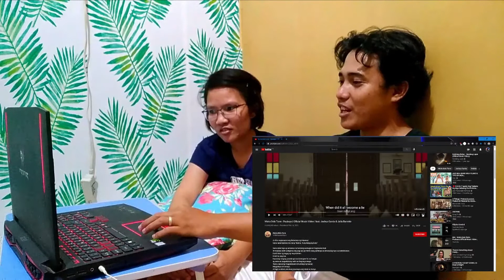Newly weds reacts to `Paubaya` official music video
We reacted to the famous paubaya music video! Did we relate to it? Did we like it? Do we feel like we are being played for fools by using joshlia as the actors of the music video? Watch to find out.